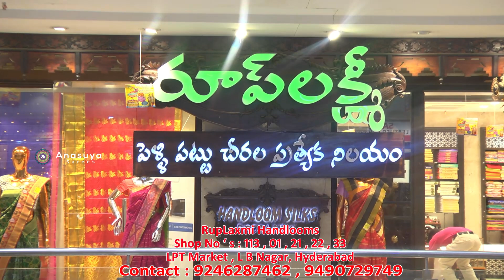1150 కే పట్టుచీరలు || Latest Pattu Sarees Just 1150 || Aparna Boutique Sarees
Aparna Creation Embroidered Fashion Georgette Gold Sarees